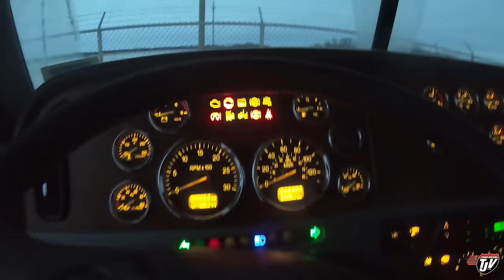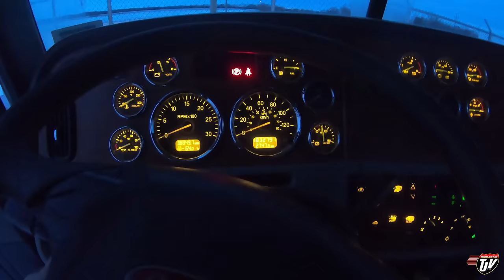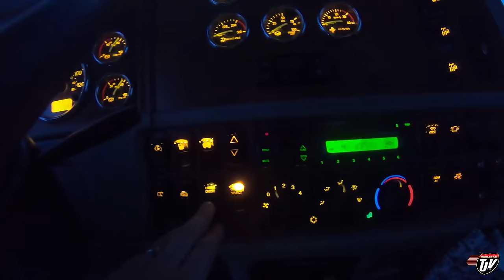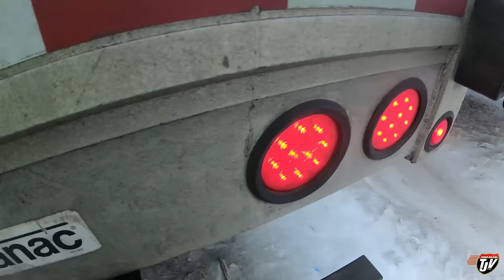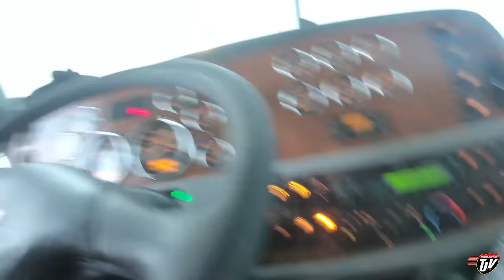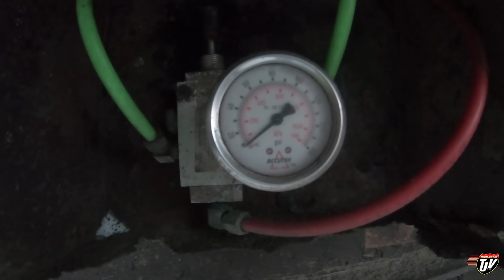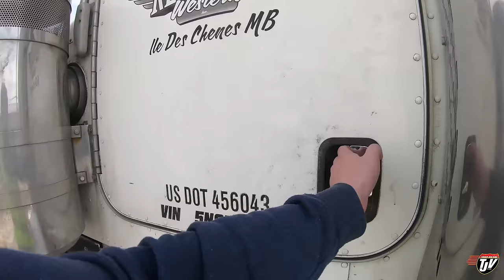My Trucking Life | NEW RIDE 😎 | #2226 | March 3, 2021